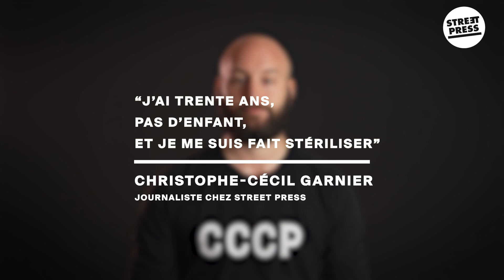"Je me suis fait opérer pour ne jamais avoir d'enfant"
Début 2021, Christophe-Cecil a souhaité faire une vasectomie, l’opération qui rend les hommes stériles. Entre les refus des médecins de l’opérer car il n'a pas d’enfant, les débats sans fin ou les blagues sur les couilles, ça n’a pas été une promenade de santé.